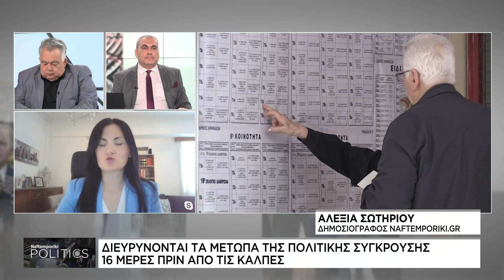Μητσοτάκης: Ο κ. Ανδρουλάκης δείχνει να έχει προσωπική εμμονή μαζί μου